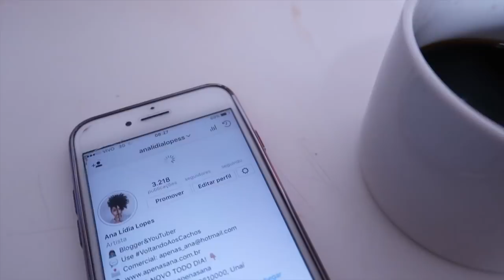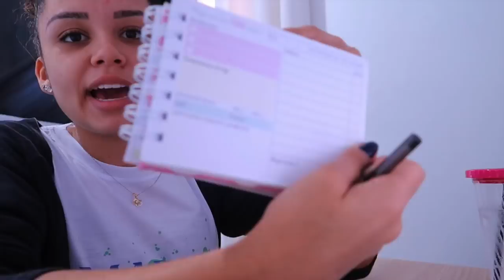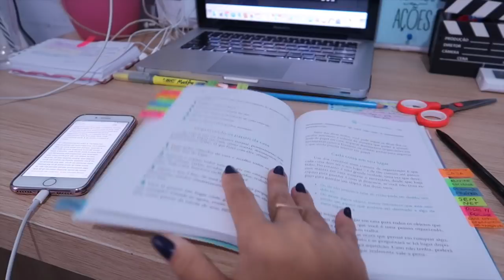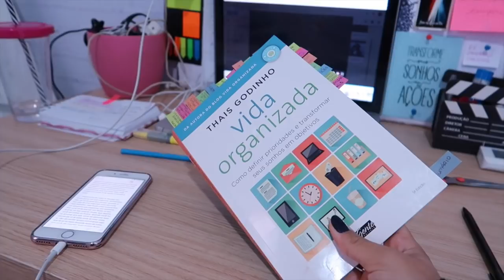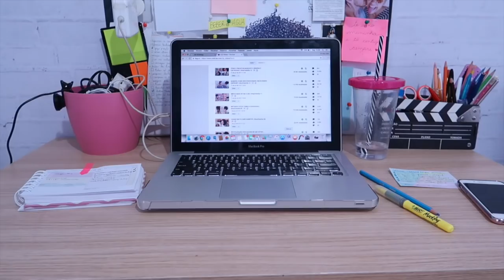UMA SEGUNDA-FEIRA COMIGO! | AnaTodoDia 20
🔔 Vídeo novo TODO DIA em junho!